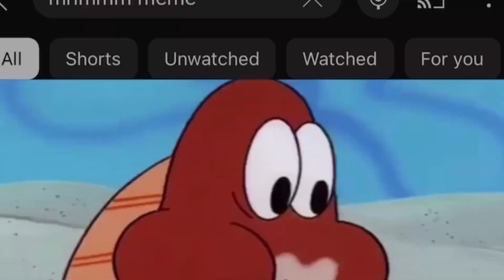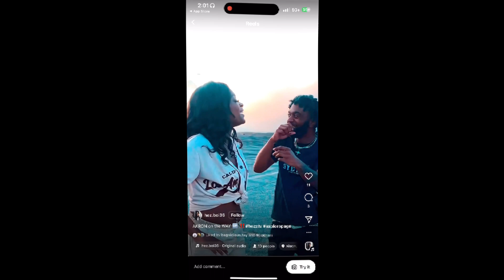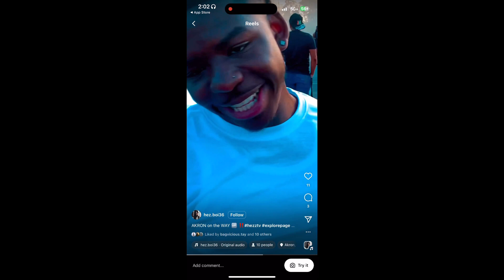What’s the Craziest Place you had S*x🤣😱